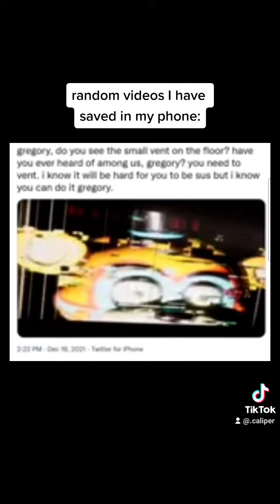random memes I have saved on my phone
I have tiktok now. @.caliper